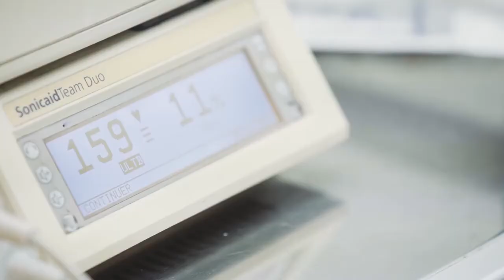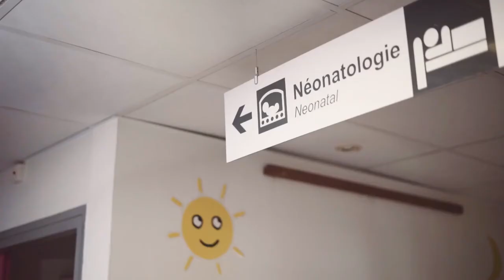La Maternité de l'Hôpital Franco-Britannique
Présentation de la Maternité de l'Hôpital Franco-Britannique et de ses équipes